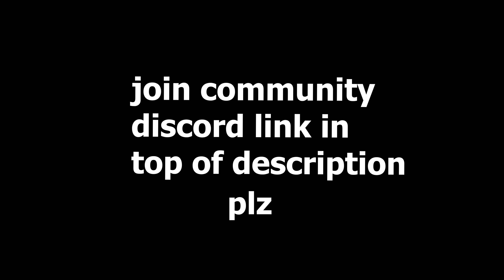SND DEMON😈 + BEST CLASSES | MW SND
💜GRIND TO 2K...

(TAGS IGNORE)

MW SnD
SnD MW
MW
Modern Warfare
MW SnD
Modern Warfare Search and Destroy
movement cod
cod movement
cod aim
cod best aim
cod cheating
hacker cheating
rushhh
macro mw snd
top 0.01%
snd macro yy
Dark aether
Plague diamond
In This video im showing straight Black Air Force 1 energy and goin crazy
Black Air Force 1 Movement.